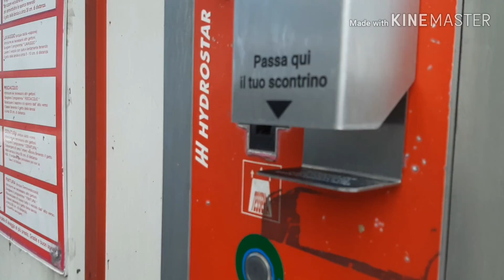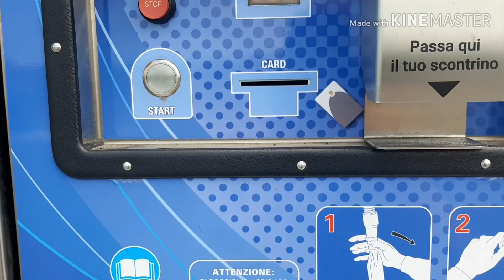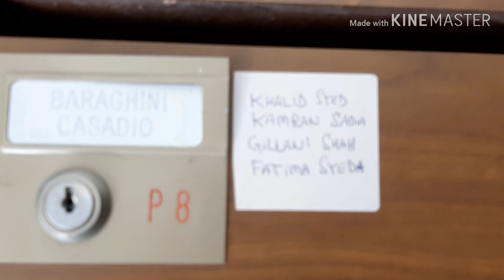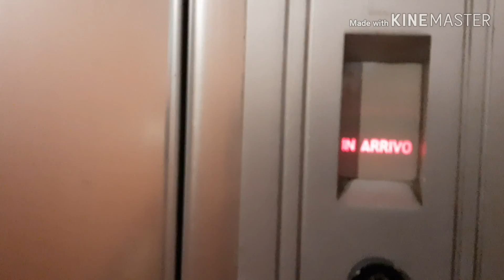ITALY MA 4 MAY KO KYA HONY WALA HA //Pakistani mom in italy vlog#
ASSALAAMUALIKUM

Hello my dear YouTube family

AP sub sy request ha plz full watch karein

Comnt ma apni raye  la izhar karein

AP ka bhut shukriya

Ya mera family channel ha
Ya meri apni videos  he

Thankyou so much everyone

For supporting